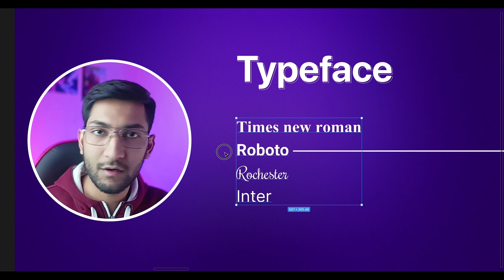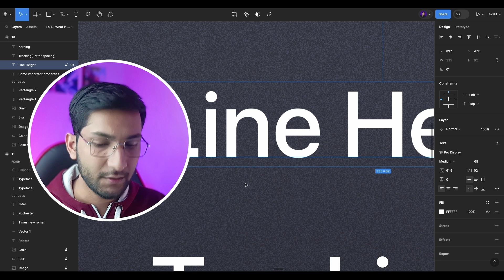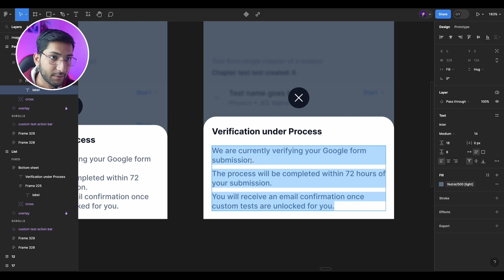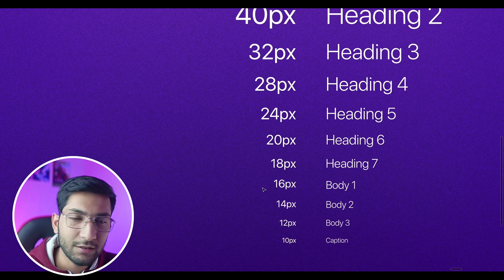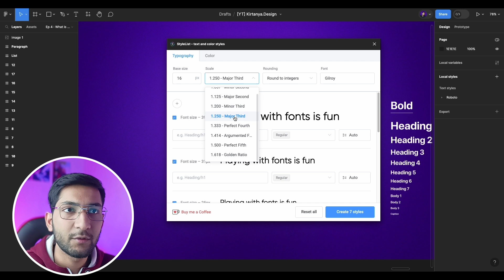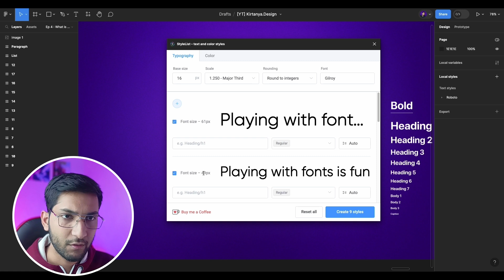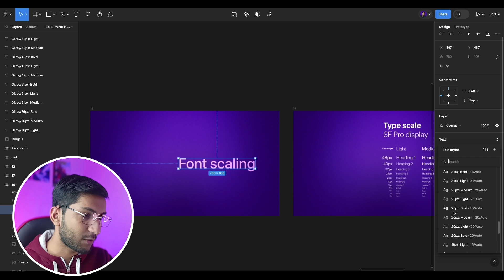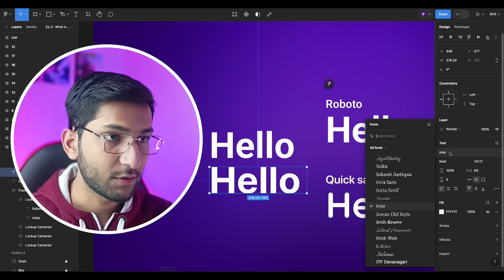04 || Typography for beginners in UI design || Hindi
Make sure to watch the full playlist to learn UI Design for free

I am still a noob in content creation, video quality per zyada dhyan na de 😶

Feel free to drop your feedback 😊

Time stamps
00:00 Intro
00:30 What is Font or Typeface?
01:07 Typeface categories
02:15 Some important properties
04:26 What is font scaling?
05:57 How to generate a font scale system?
08:53 Some rules Faithful Mission by Artificial.Music